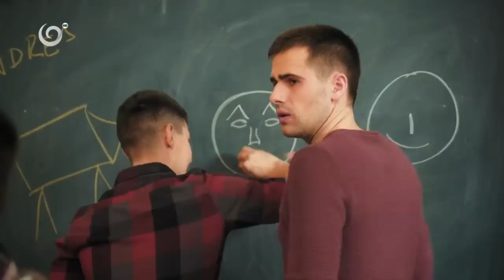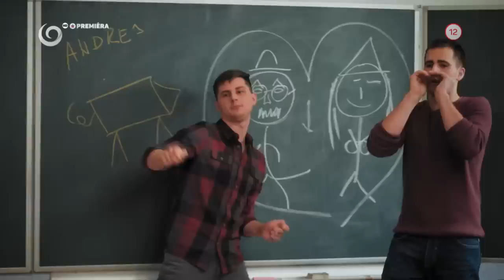Toto si parťáčky nerobia (NOVÝ ŽIVOT)